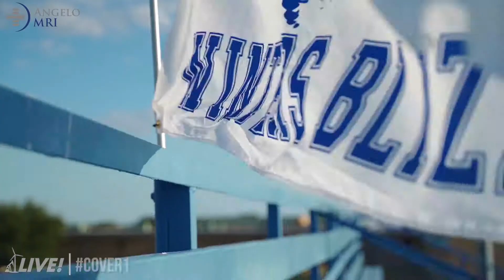COVER1 Mix: Despite Tough Loss To Winters, Why Eldorado Remains Team To Beat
WINTERS, TX — Head Coach Matt McCarty is building something special in Winters.  His Blizzards showed how much they believed in each other and the coaching staff throughout a game they could have easily given away.